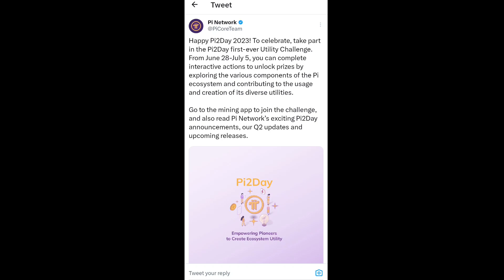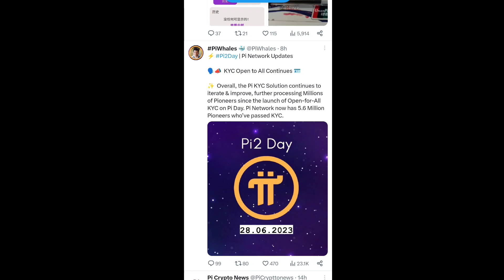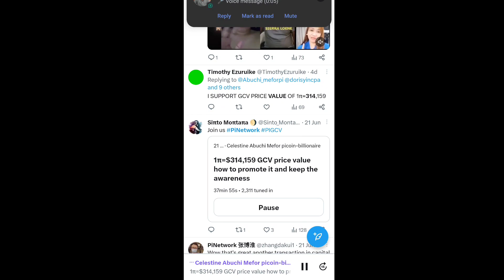Boom 💥 Pi Network launch Pi2Day & Kyc Verification new update 🤩🤯 1Pi Price = $314 🤑🎉bitcoin